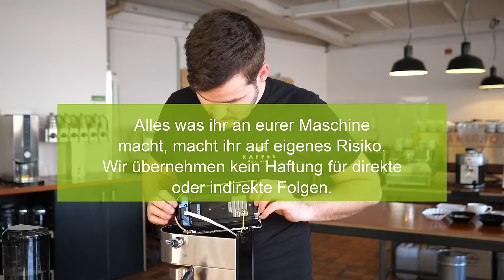Upgrade: 4 Tuning-Tipps für die DeLonghi Dedica EC685 Espressomachine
Welche Erfahrungen habt ihr mit der Maschine gemacht?

►Die DeLonghi Dedica EC685 hat bei uns im Espressomaschinen-Test besser abgeschnitten, als wir für einen Preis von rund 150€ erwartet haben. Anschliessend haben wir von euch viele Verbesserungstipps erhalten. Eine neue Milchlanze, ein neuer Siebeinsatz, etc. In diesem Video fassen wir eure Tipps und unsere Erfahrungen zusammen. Mit diesen Upgrades (Kostenpunkt 20 - 35 €) ist die Maschine besser als alles, was wir im Bereich unter 500 € bisher getestet haben.

► Wir sind fündig geworden. Ab sofort gibt es einen passenden bodenlosen Siebträger für die Denlonghi Dedica bei uns (solange der Vorrat reicht)

▬ Links zu den erwähnten Upgrades ▬▬▬▬▬▬▬▬▬▬▬▬
►DeLonghi Dedica EC685 bei Amazon*
►Liste mit Espressomaschine, Sieb und Milchlanze bei Amazon*

►Graef 145722 Siebeinsatz einwandig bei Amazon*
►Rancilio Silvia Dampflanze mit 3-Loch Spitze*
►Rancilio Silvia Dampflanze mit einem Loch*

*Das Testgerät haben wir gekauft. Das ist ein Grundsatz für uns bei allen Tests. Denn wir wollen alle Geräte neutral und ohne Ausseneinfluss bewerten. Der Link ist ein  Provisions-Link zu Amazon. Wenn ihr über den Link was bestellt, kostet es euch nicht mehr - aber unser Maschinentestkässchen füllt reduziert sein Defizit.

Als Kaffeemacher betreiben wir eine Kaffeeschule in Basel, Schweiz. In unseren Kursen vermitteln wir Kaffeewissen von der Pflanze bis in die Tasse. Rösten, Sensorik, Basista. All' dieses Wissen ist bei uns nicht abstrakt, sondern kommt aus dem Alltag. In Nicaragua betreiben wir die Kaffeefarm Santa Rita. In Münchenstein BL eine Rösterei und in Basel das Café frühling.